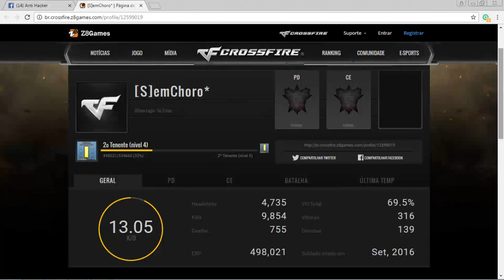DOIS TENENTES XITADÃO - CF AL